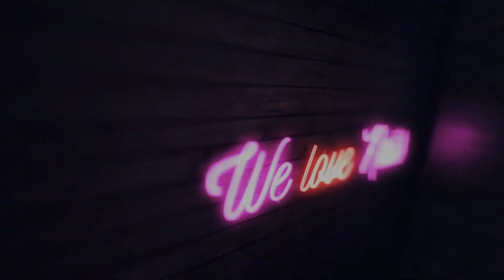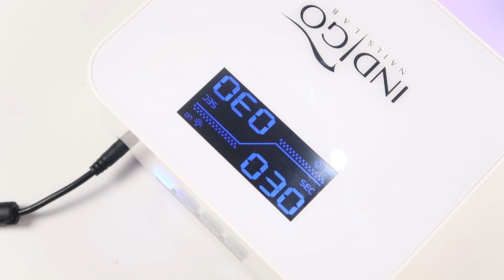💅💅 :: New Year's Nails :: 💅💅 Nailart by Natalia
Kochani! Dziś przychodzę do Was z idealnym zdobieniem na powitanie Nowego Roku 🙂 ! Jeśli jesteście ciekawi, w jaki sposób wykonać to takie zdobienie, to koniecznie łapcie za pędzle i bierzcie się do roboty! Każdemu z Was życzę miłej zabawy 🙂